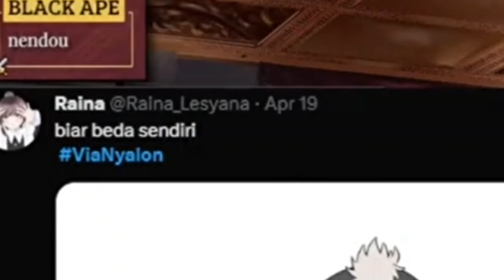Review Tebakan Rambut Baru +Rambut Baru Silvia [ Silvia Valleria Ch. | LiviPro ]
SILVIA PUNYA RAMBUT BARU CUY!
READ THE DESCRIPTION!

dukung saya supaya tetap semangat bikin konten clip vtuber dan streamer di

jika kalian ingin reupload atau pakai video ini mohon untuk sertakan source nya ya :D
silahkan jika ingin menggunakan clip saya untuk donate mediashare streamer lain :D